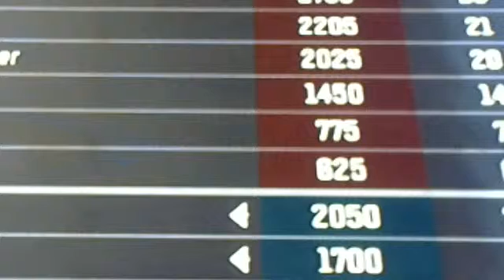black ops3 why WHY WHY WHY